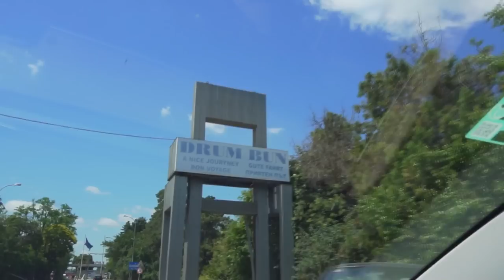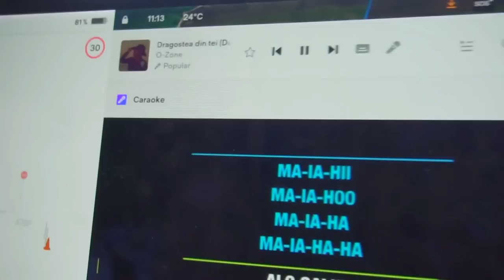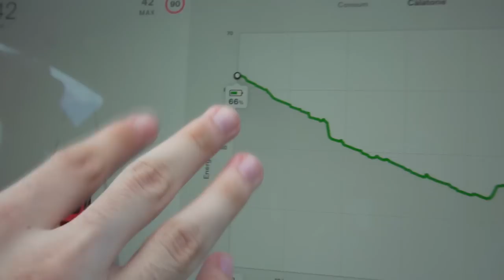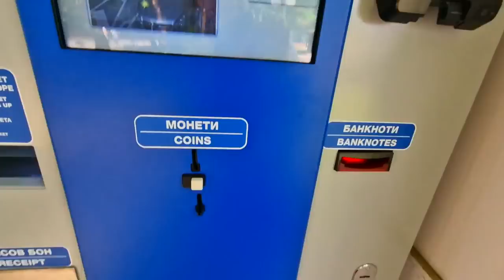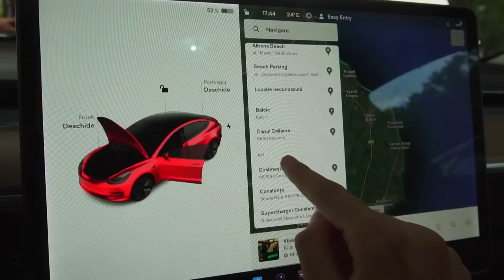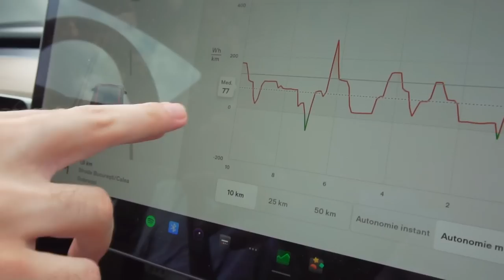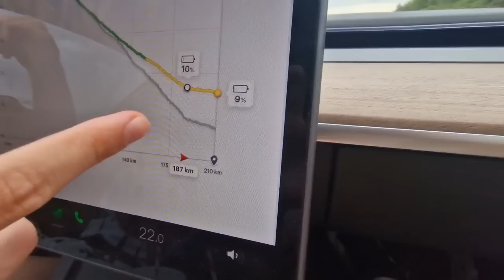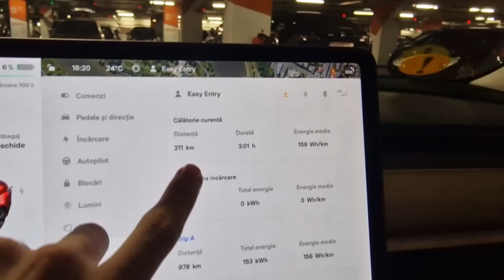*VLOG* Am rămas fără BATERIE în BULGARIA la TESLA?